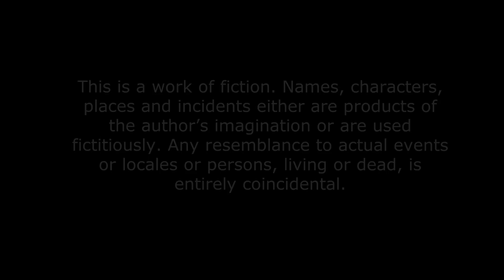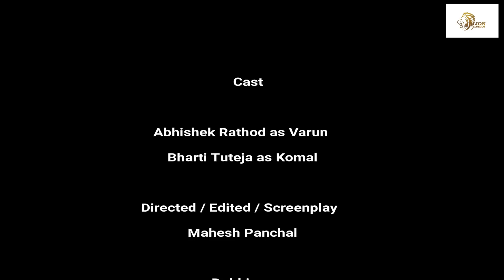first love | hindi short films | Coffee love story | best love stories of all time | 5 Lion Studios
Most Beautiful Indian Love Story Ever
Some Times Love Does Not needs to be Expressed
A Cute love story  of Varun and Komal with  touch of romance who like each other but are totally unware of each other feelings. How do they express their love with a small cup of coffee to know watch the film. We try to come up hindi short films coffiee which is a heart touching love story of couple in love  who have hidden their true love with each other

कभी कभी प्यार का इजहार करने की जरूरत नहीं है
पहला प्यार | हिंदी लघु फिल्में | कॉफ़ी प्रेम कहानी | सभी समय की सर्वश्रेष्ठ प्रेम कहानियां | 5 लायन स्टूडियो
रोमांस के स्पर्श के साथ वरुण और कोमल की एक प्यारी प्रेम कहानी जो एक दूसरे को पसंद करते हैं लेकिन एक दूसरे की भावनाओं से पूरी तरह से अनजान हैं। फिल्म देखने के लिए वे एक छोटे कप कॉफी के साथ अपने प्यार का इजहार कैसे करते हैं। हम आने की कोशिश करते हैं hindi short फ़िल्में coffiee जो दिल में प्यार करने वाली जोड़ी की दिल को छूने वाली कहानी है जिन्होंने एक दूसरे के साथ अपना सच्चा प्यार छुपाया है

Written / Directed / Edited by :
Mahesh D Panchal

Cast : Abhishek Rathod as Varun
           Bharti Tuteja as Komal

first love
when you find the one person you can't live without. your soul mate that thinks of you and only you. and sometimes, when you are talking to each other, you say the same thing without knowing it. when you are separated, you feel so empty inside. when you can trust them in an situation. and when it comes to life or death, you would rather die and not them.

Jonny Easton

Song: Beautiful Dawn.